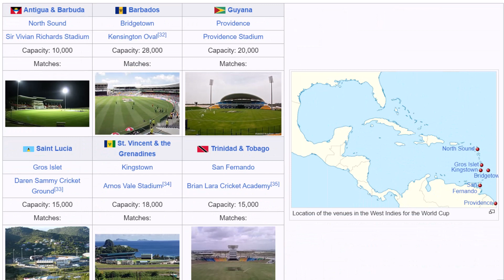ICC T20 World Cup 2024 ka Schedule, Groups, All Teams, stadiums, host country and date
ICC T20 World Cup 2024 schedule, date, all teams, group, host country, stadiums, venue, kab hoga?